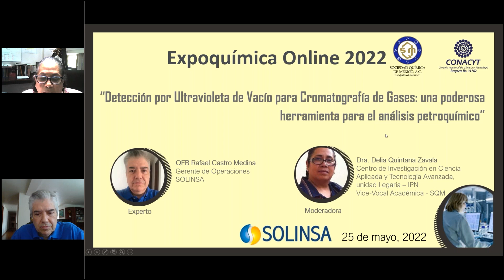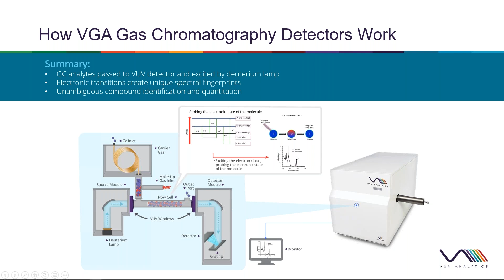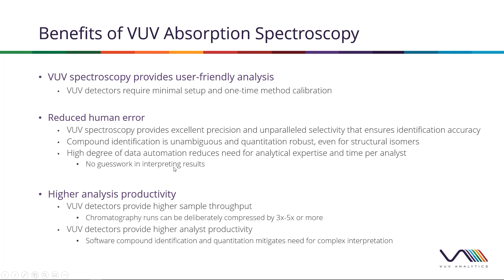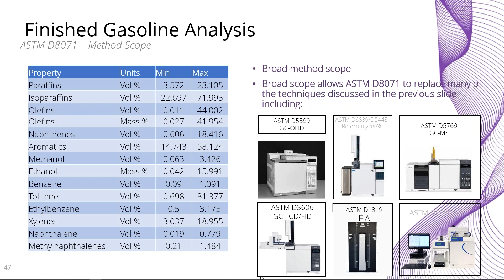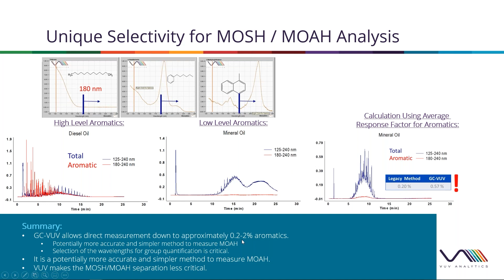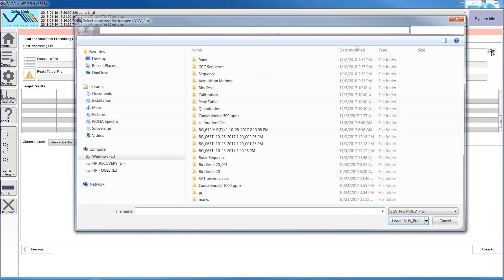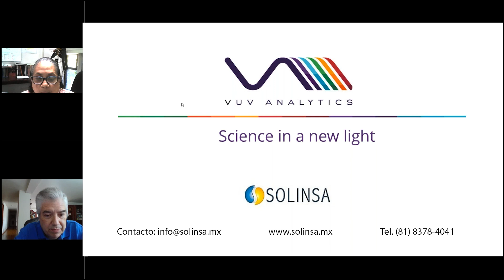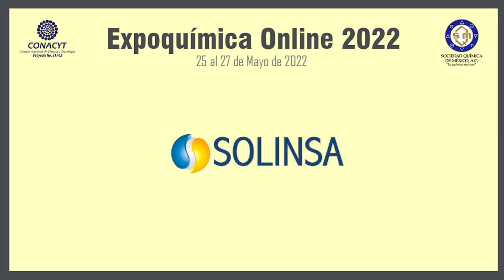Conferencia 4a. Detección por Ultravioleta de Vacío para Cromatografía de Gases: una poderosa...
Expoquímica Online 2022, 25 al 27 de mayo, 2022.

La Expoquímica Online 2022 tiene como objetivo principal llevar información de productos, servicios, avances tecnológicos y materiales útiles en la docencia y la investigación al público especializado; favoreciendo el intercambio de experiencias entre empresarios y representantes de empresas, académicos, investigadores, editoriales y personas relacionadas con las ciencias químicas, aprovechando plataformas electrónicas de comunicación.

Para ello, estamos proponiendo una serie de diversas actividades en línea que, como sabemos ya, son conferencias en línea que se realizan en tiempo real, para que las empresas interesadas puedan llegar a un mercado especializado, incrementando las posibilidades de obtener los resultados deseados con la focalización de los receptores de la información.

La Expoquímica Online 2022, contempla la participación de aquellas empresas, proveedoras de equipo científico, cómputo, materiales de consumo, reactivos, y otros materiales; así como las editoriales relacionadas con las ciencias químicas, para que encuentren a través de la Sociedad Química de México, A.C. estudiantes y clientes potenciales compartiendo su base de asociados y seguidores.

Conferencia 4a, 25 de mayo, 2022. 14:00-15:00 hrs. (CDT).

Detección por Ultravioleta de Vacío para Cromatografía de Gases: una poderosa herramienta para el análisis petroquímico.
QFB. Rafael Castro Medina, SOLINSA.

Las opiniones vertidas en este video son responsabilidad de quien las emite.